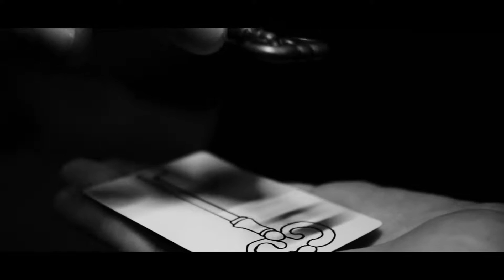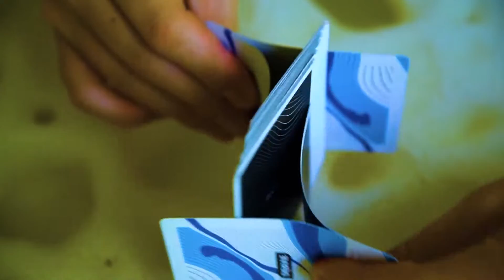Cardistry-Con Championship 2019 - Final: Salvador González